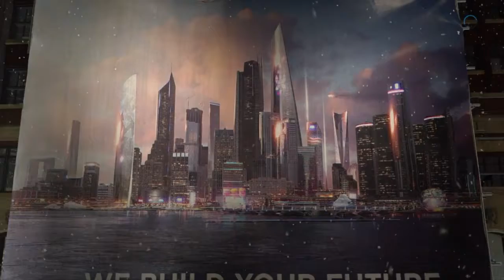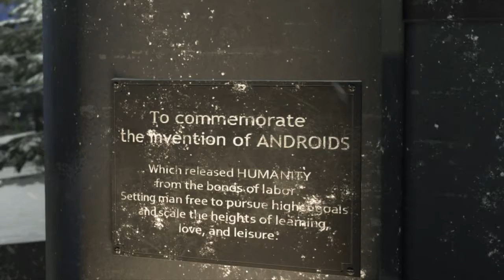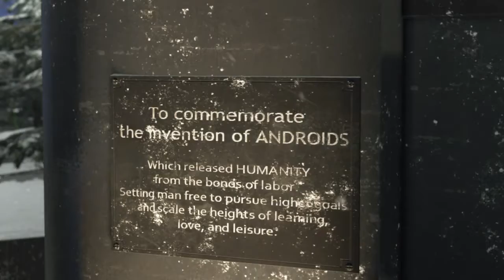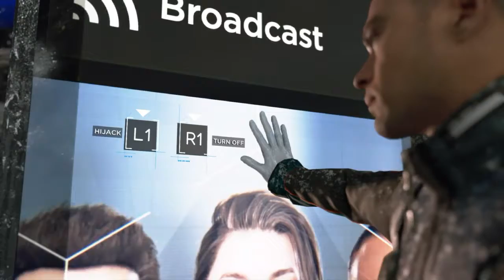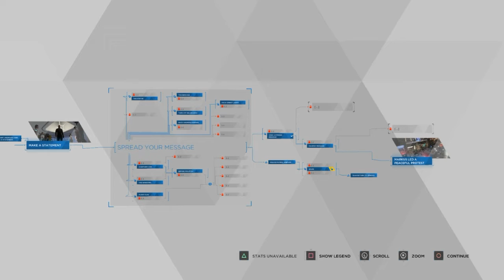A NIGHT OUR PEOPLE WILL REMEMBER | Detroit: Become Human #19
The day when hundreds of androids are set free. At exactly 2 AM, the people of Jericho go out to attack all CyberLife stores in Detroit. They go out to save hundreds of their people from slavery. Markus and North went to attack one store and send a peaceful message to the humans. No violence, but peace. North wasn't happy though. She wanted to go for a more violent message.

Meow Meow Choco-chow